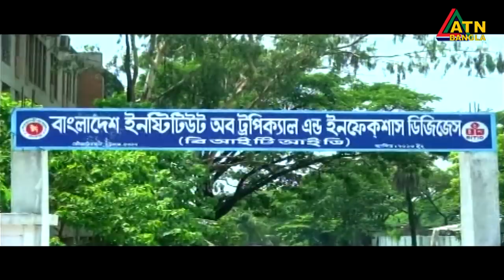এটিএন বাংলা দুপুর ১২ টার সংবাদ। 04.07.2020 | ATN Bangla News at 12 pm